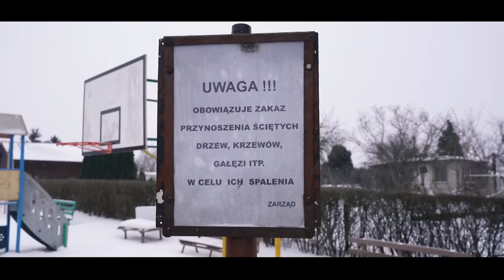POWRÓCILIŚMY na NAWIEDZONĄ DZIAŁKĘ!😱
Film został w połowie wyreżyserowany.